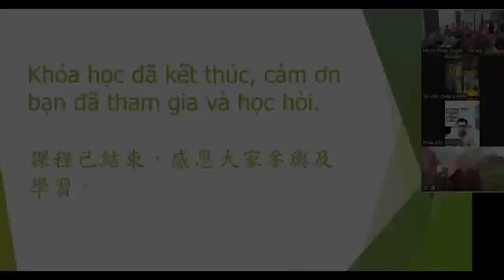成德法師 20231108 越南淨宗同修交流會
恭錄自:【熏聞成種】